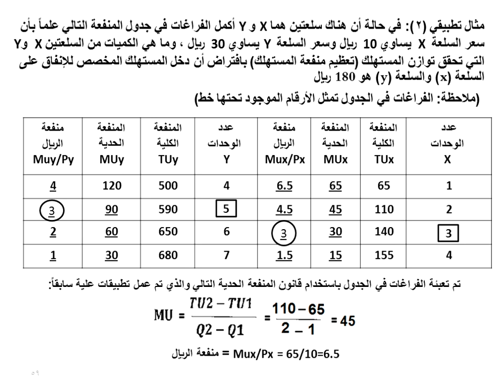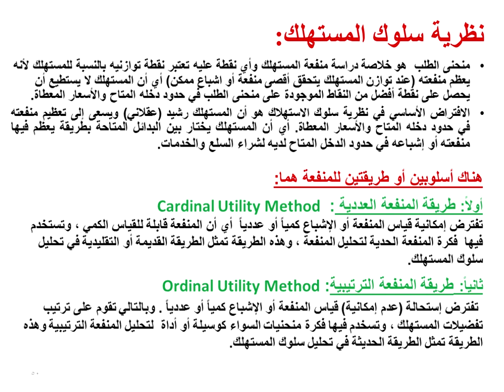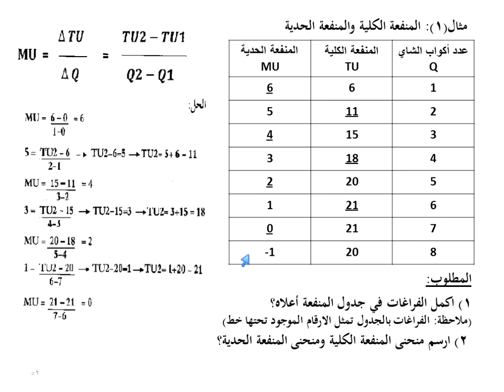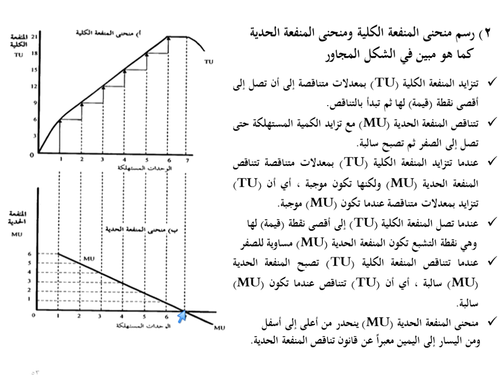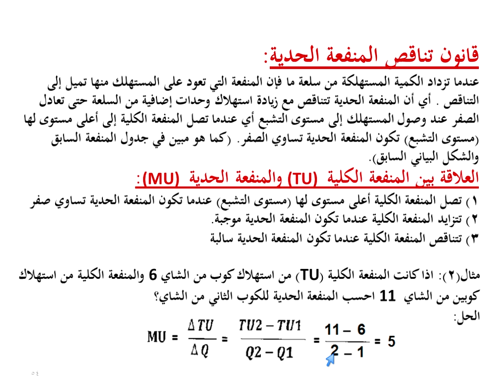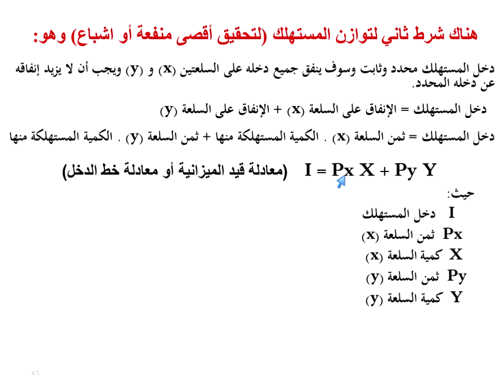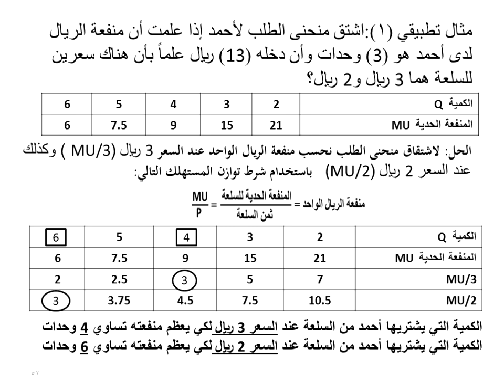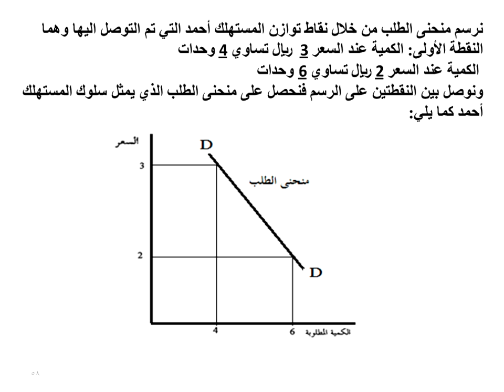اللقاء السادس الاقتصاد الجزئي الترم الثاني 1439